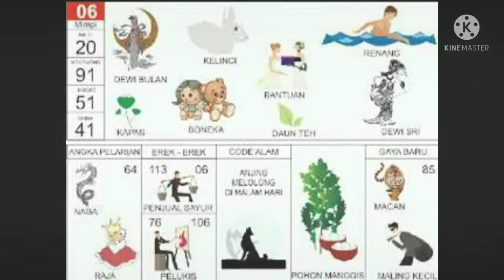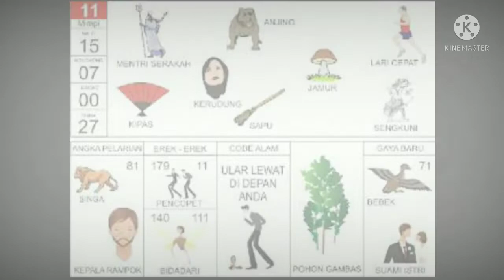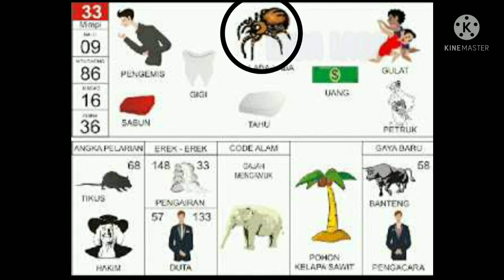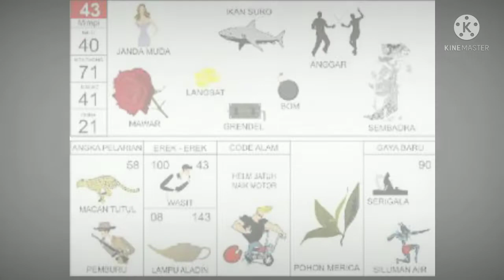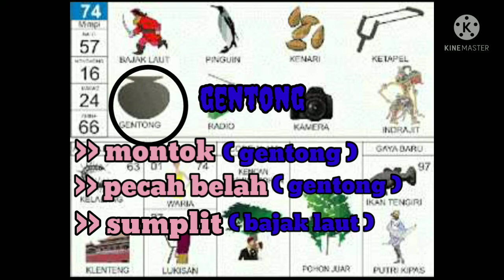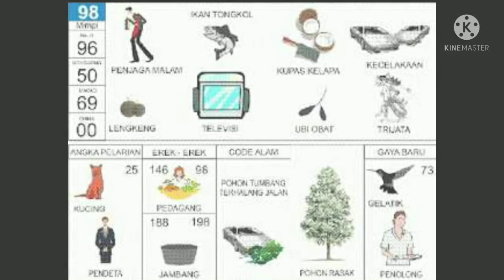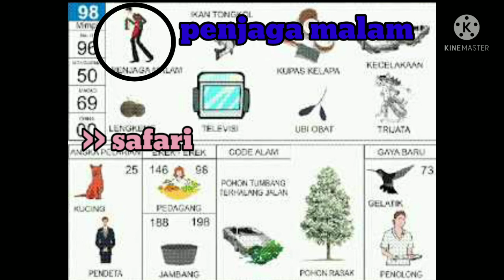Kumpulan Erek Erek Jaga Rumah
kumpulan Erek Erek jaga rumah lengkap dengan kata bantunya